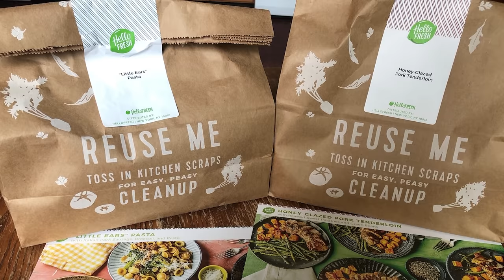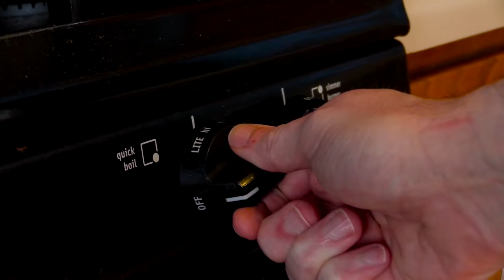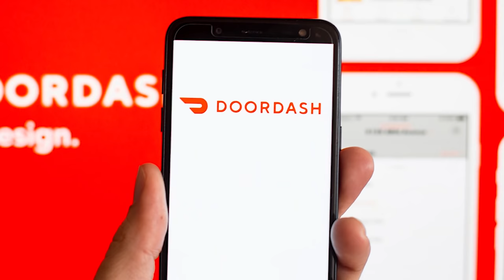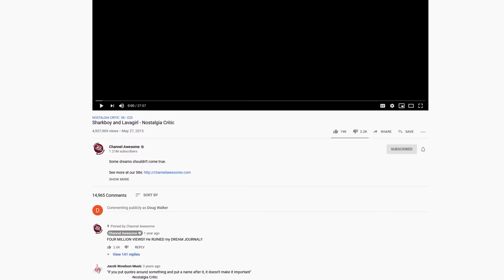Krampus - Nostalgia Critic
Get $5 off and zero delivery fees on your first order when you download the DoorDash app in the App Store and enter code NOSTALGIA.

Whether you love it or hate, this holiday horror film is becoming more and more popular. Nostalgia Critic takes a look at why the film is catching on over the holiday season.  Let's start Christmas off right with Krampus.

Krampus is a 2015 American Christmas comedy horror film based on the eponymous character from Austro-Bavarian folklore, written and directed by Michael Dougherty, and co-written by Todd Casey and Zach Shields. The film stars Adam Scott, Toni Collette, David Koechner, Allison Tolman, Conchata Ferrell, Emjay Anthony, Stefania LaVie Owen, Lolo Owen, Queenie Samuel, Maverick Flack, Sage Hunefeld, and Krista Stadler.